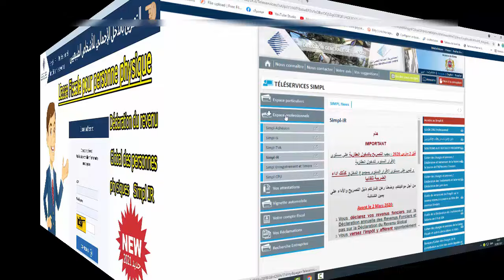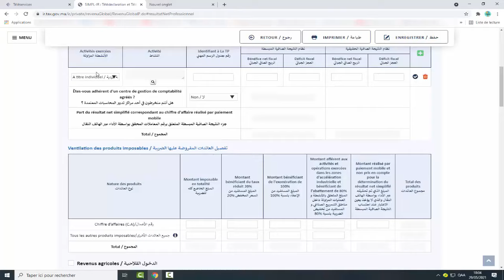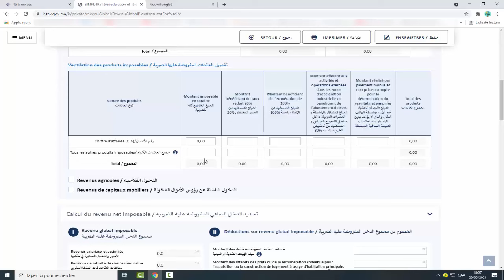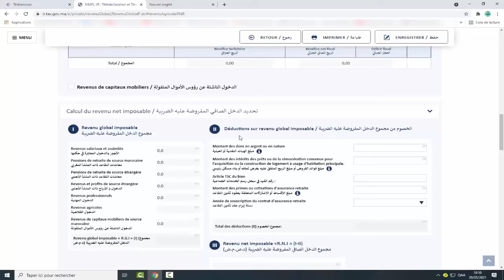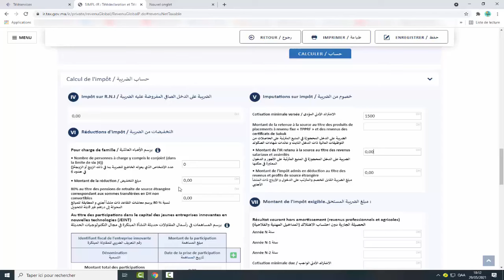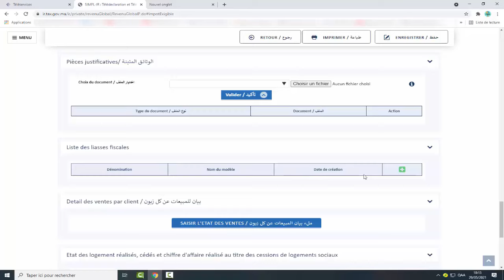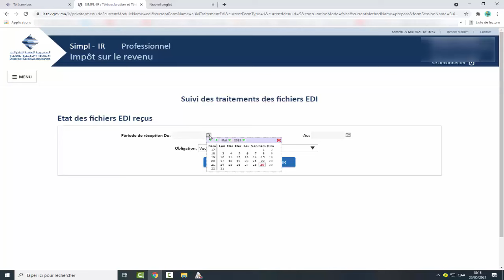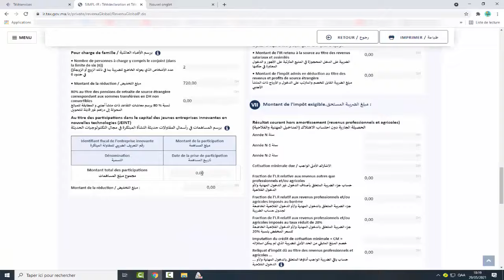Déclaration des revenus global de personne physique التصريح بالدخل الاجمالي للأشخاص الطبيعيين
Déclaration annuelle du revenu global
لتصريح بالدخل الاجمالي للأشخاص الطبيعيين
declaration de revenus global pp
liasse fiscale pour personne physique
depot bilan personne physique
Déclaration IR Bilan P Phisiques
ضع بصمتك واشترك في القناة مشكوريـــــــــــن على دعمكــــــــــــــــــــــــــــم